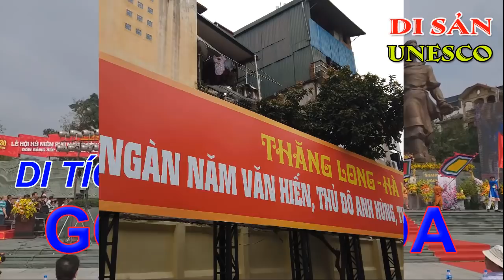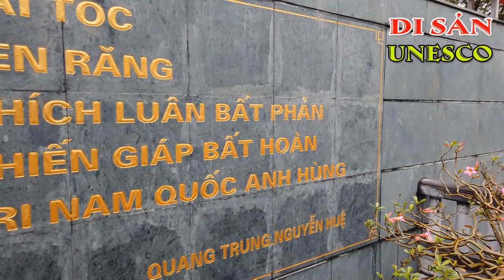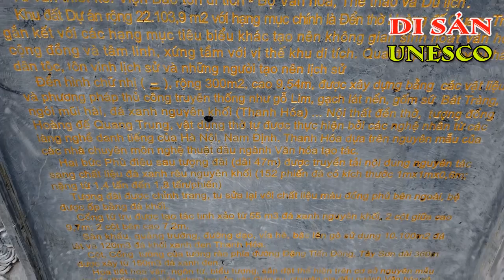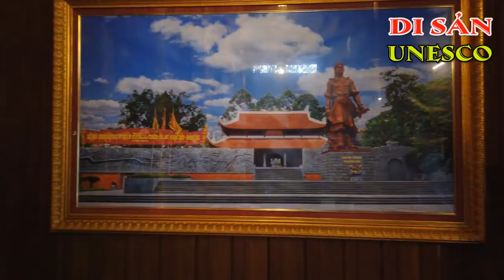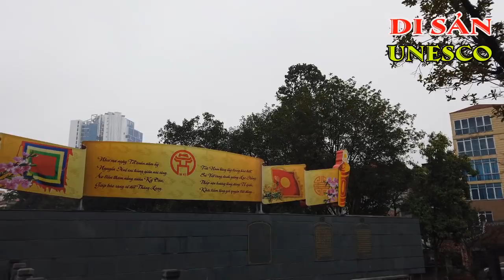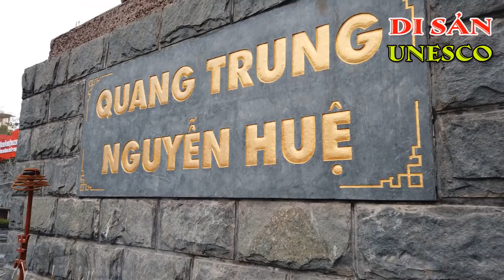Gò Đống Đa | Di Tích Quốc Gia Đặc Biệt | KÝ SỰ UNESCO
Di Tích Lịch Sử Quốc Gia Đặc Biệt Gò Đống Đa